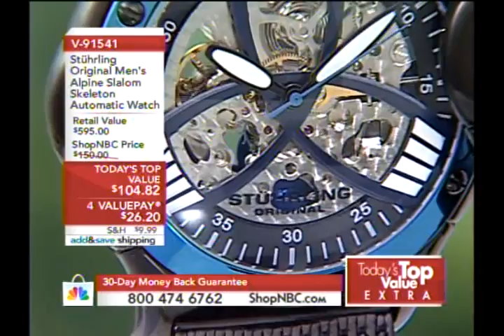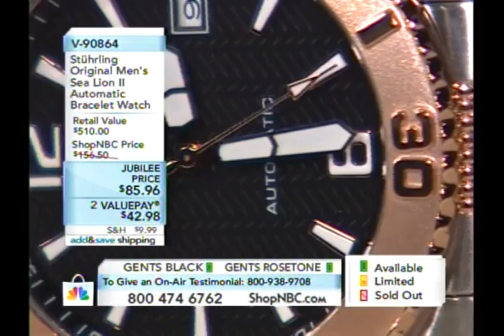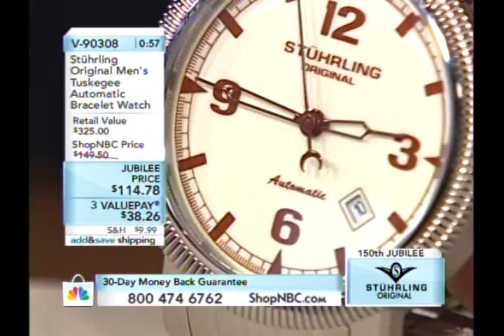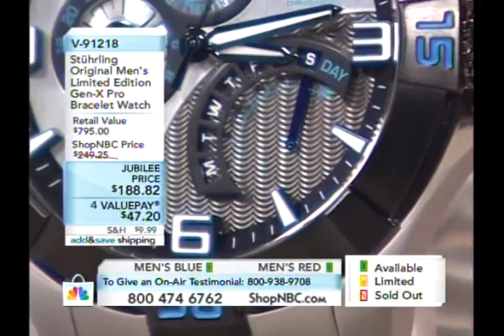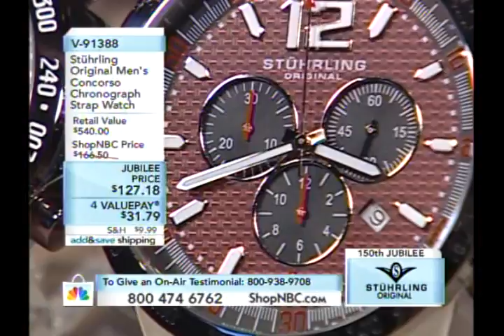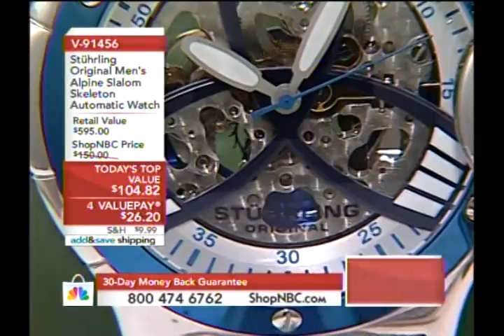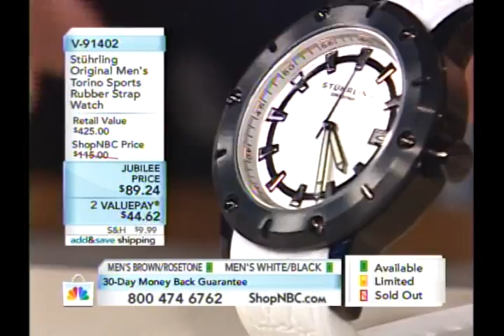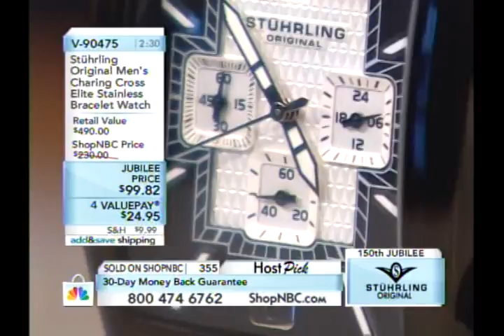ShopNBC 2010_05_09 Larry Magen with Tim Temple 3PM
Stuhrling Original watches on ShopNBC with Tim Temple and Larry Magen on May 9th, 2010 at 3:00 PM (Eastern).

Working with Tim was always a pleasure.  Over the years we did a lot of shows together at four different networks.  We became friends on and off the set which always makes the shows easier when you are out there with a friend.  When I set up my studio for webcasting, Tim was a big help to me advising me on equipment and even going with me to make purchases.  Thanks Tim!